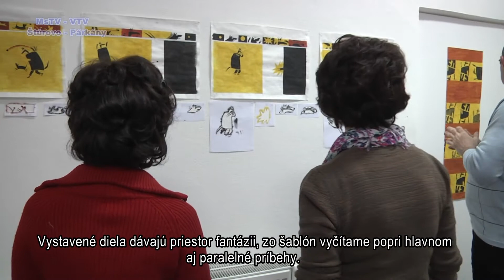Strážca mosta - Hídőr - Magazín/Magazin - 2013.5.31./8 - Full HD